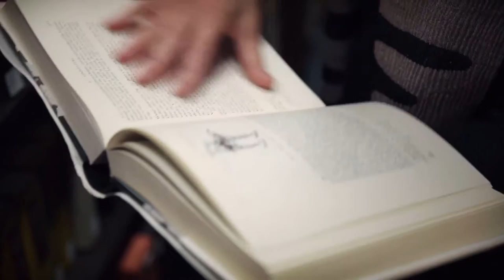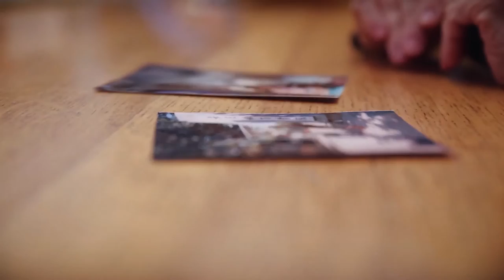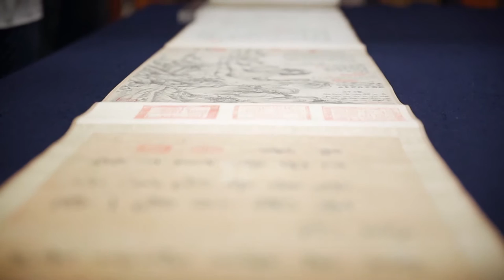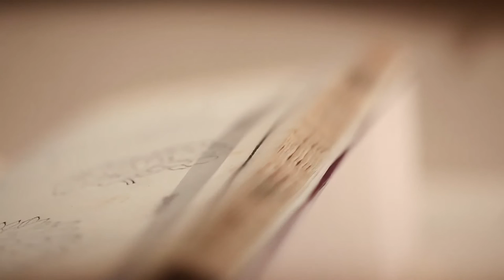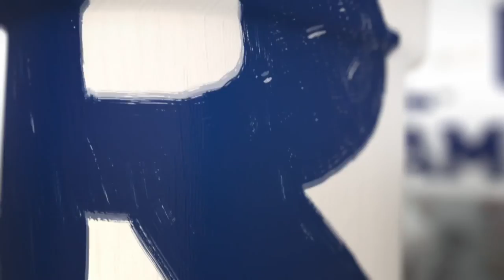Nancy Berliner: Chinese art curator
As a curator at the Museum of Fine Arts in Boston, Nancy Berliner is uncovering art treasures from China.